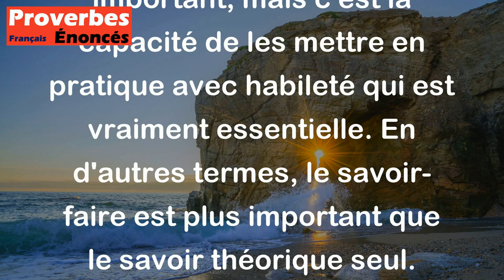C'est le savoir faire qui compte. - Proverbe Guadeloupéen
Ce proverbe guadeloupéen souligne l'importance de la compétence pratique et de l'expérience dans la réalisation de tâches et la résolution de problèmes. Selon ce proverbe, avoir des connaissances théoriques est important, mais c'est la capacité de les mettre en pratique avec habileté qui est vraiment essentielle. En d'autres termes, le savoir-faire est plus important que le savoir théorique seul.